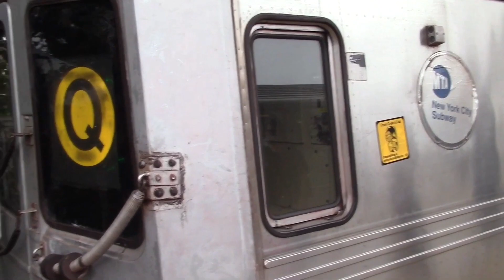BMT Brighton Line: Q & B trains at Kings Highway (PM Rush Hour)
i found a solution for the zooming to be more stabilized but for this vid i didnt know how next time it would be more improved

Fleet shown:
R46, R68/A, R160